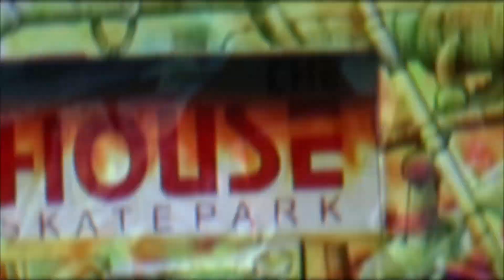Hanging Boots Creative: Projection Mapping Showreel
These are a few of the projects I've completed over the past few years in amongst everything else.  Immersive Installations (Ocean World), Street Art, Dronfield Hall Barn.
I can provide Artistic Content, Motion Graphics, Animation and Media Production for projecting onto Buildings and creating Immersive Interiors.